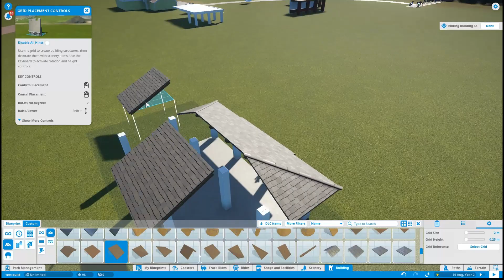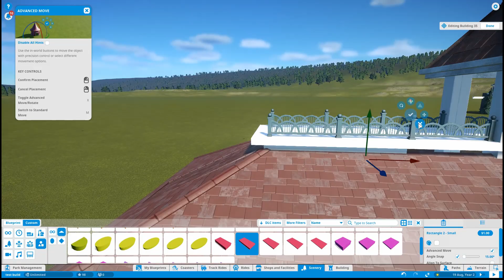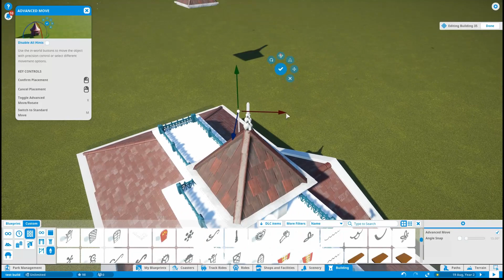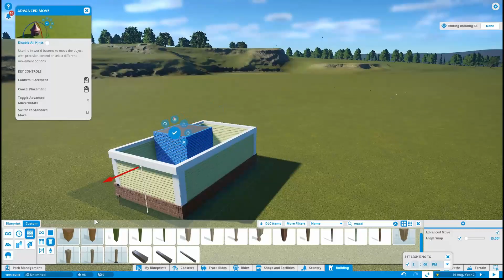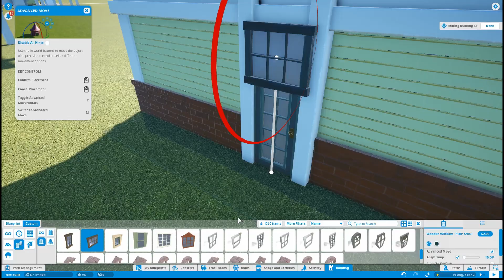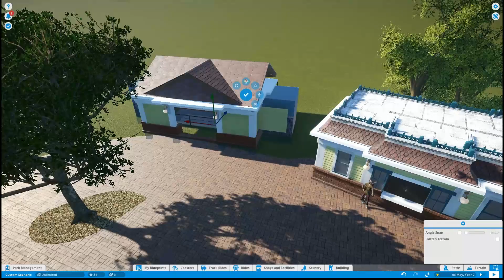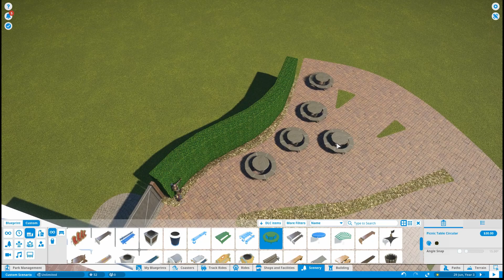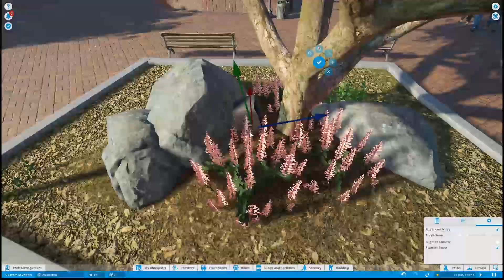Remnant Builds : An Entry Plaza in Planet Coaster! Ep. 1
Hey!  I literally have no idea what I'm doing, so please excuse the rambling and rookie editing.

Peeps I talked about!